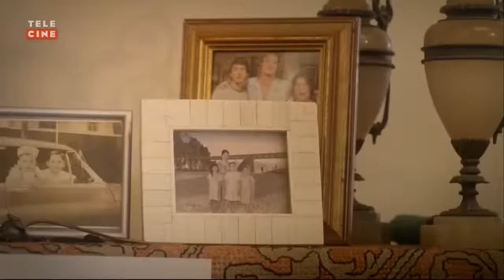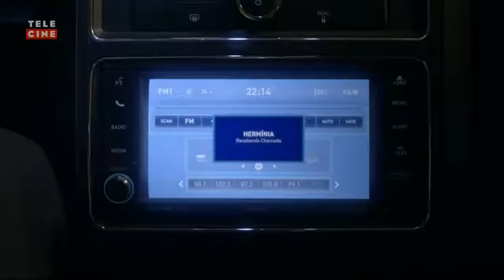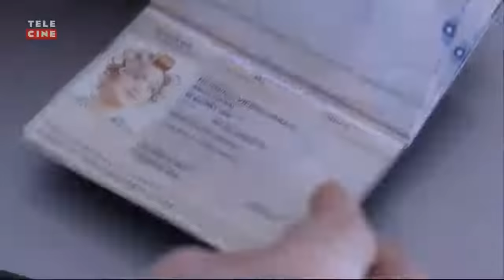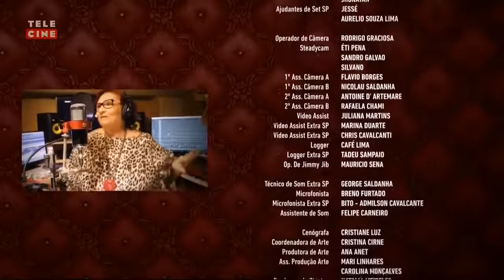Minha Mãe É uma Peça 2 Filme Completo e Nacional HD 720p